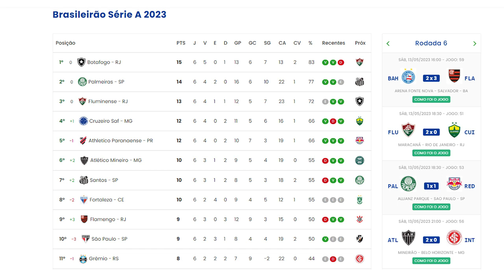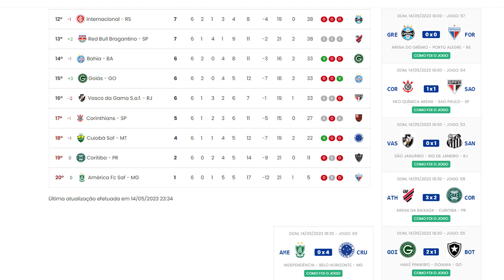Esporte Mais 15/05/2023